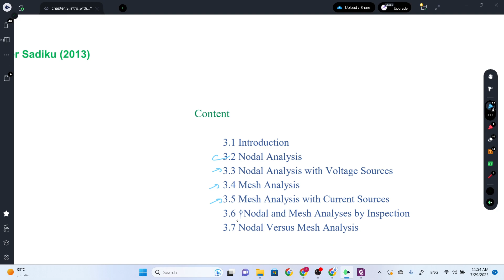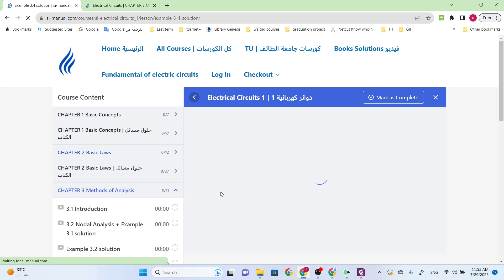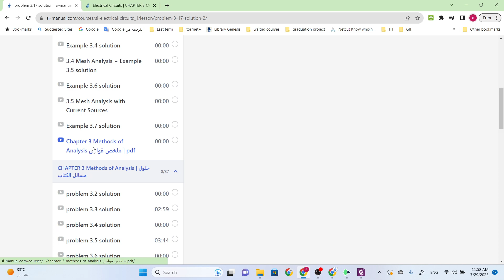Electrical Circuits 1 | CHAPTER 3 Methods of Analysis | 3.1 Introduction | دوائر كهربائية 1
Electrical Circuits 1 | كورس دوائر 1

Fundamentals of Electric Circuits (5th Edition) by Alexander Sadiku

محتوي الكورس
Chapter 1 Basic Concepts
                   1.1 Introduction
                   1.2 Systems of Units
                   1.3 Charge and Current
                   1.4 Voltage
                   1.5 Power and Energy
                   1.6 Circuit Elements

Chapter 2 Basic Laws
                   2.1 Introduction
                   2.2 Ohm’s Law
                   2.3 †Nodes, Branches, and Loops
                   2.4 Kirchhoff’s Laws
                   2.5 Series Resistors and Voltage Division
                   2.6 Parallel Resistors and Current Division
                   2.7 †Wye-Delta Transformations

Chapter 3 Methods of Analysis
                   3.1 Introduction
                   3.2 Nodal Analysis
                   3.3 Nodal Analysis with Voltage Sources
                   3.4 Mesh Analysis
                   3.5 Mesh Analysis with Current Sources
                   3.6 †Nodal and Mesh Analyses by Inspection
                   3.7 Nodal Versus Mesh Analysis
Chapter 4 Circuit Theorems
                   4.1 Introduction
                   4.2 Linearity Property
                   4.3 Superposition
                   4.4 Source Transformation
                   4.5 Thevenin’s Theorem
                   4.6 Norton’s Theorem
                   4.7 †Derivations of Thevenin’s and Norton’s Theorems
                   4.8 Maximum Power Transfer
Chapter 5 Operational Amplifiers
                   5.1 Introduction
                   5.2 Operational Amplifiers
                   5.3 Ideal Op Amp
                   5.4 Inverting Amplifier
                   5.5 Noninverting Amplifier
                   5.6 Summing Amplifier
                   5.7 Difference Amplifier
                   5.8 Cascaded Op Amp Circuits
Chapter 6 Capacitors and Inductors
                   6.1 Introduction
                   6.2 Capacitors
                   6.3 Series and Parallel Capacitors
                   6.4 Inductors
                   6.5 Series and Parallel Inductors
Chapter 7 First-Order Circuits
                   7.1 Introduction
                   7.2 The Source-Free RC Circuit
                   7.3 The Source-Free RL Circuit
                   7.4 Singularity Functions
                   7.5 Step Response of an RC Circuit
                   7.6 Step Response of an RL Circuit
Chapter 8 Second-Order Circuits
                   8.1 Introduction
                   8.2 Finding Initial and Final Values
                   8.3 The Source-Free Series RLC Circuit
                   8.4 The Source-Free Parallel RLC Circuit
                   8.5 Step Response of a Series RLC Circuit
                   8.6 Step Response of a Parallel RLC Circuit
                   8.7 General Second-Order Circuits